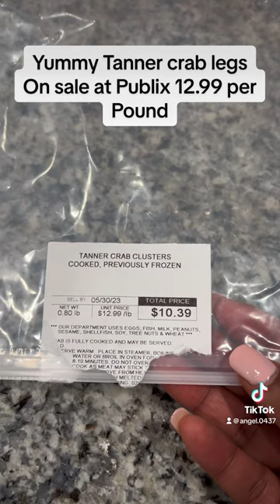Tanner crab legs @Publix !!They are the best! 😍😍